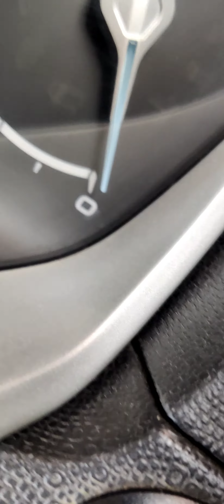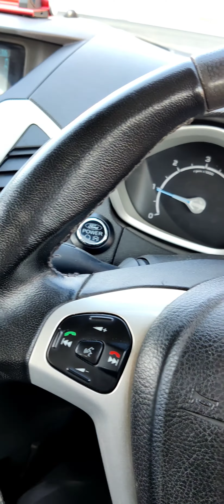fordecosport starting without key battery 🔋.hidden feature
Ford ecosport  ki key battery dead ho toa gadi kaysey start kartey hai.